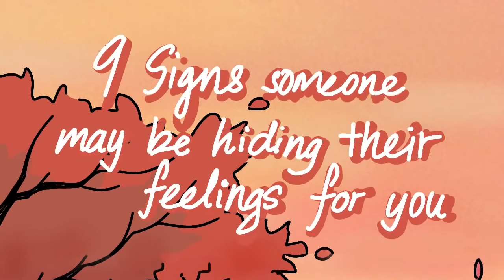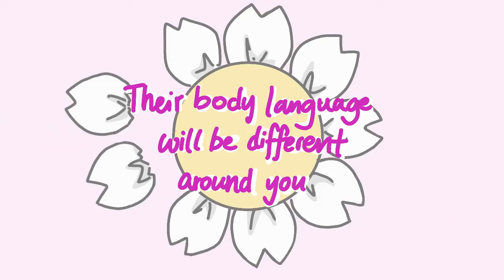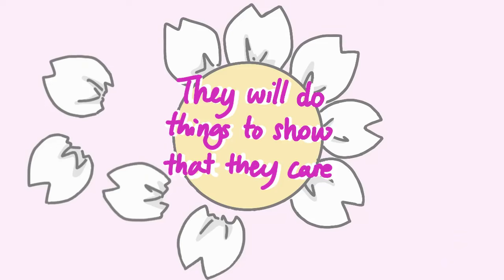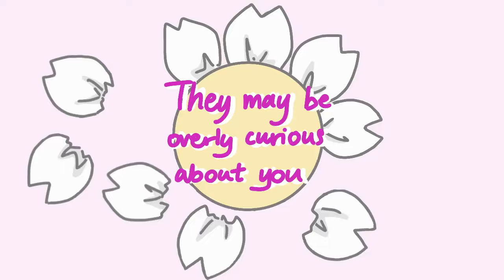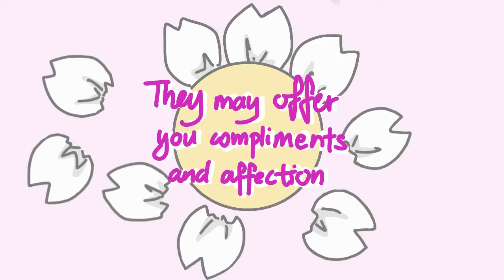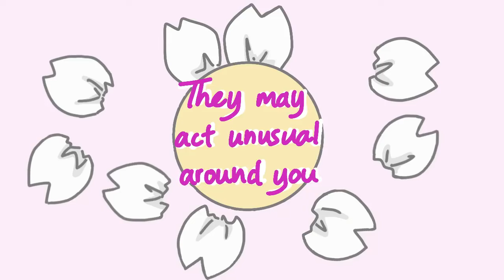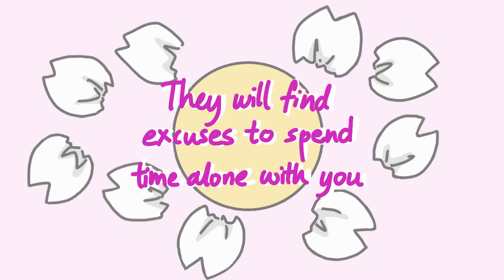9 Signs Someone's Hiding Their Feelings For You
Is this person flirting with me because they have feelings for me or are they simply being friendly? Knowing the subtle differences can save you the embarrassment. So how do we know when people are hiding their feelings?

Writer: Jade Hamilton
Script Editor: Rida Batool
Script Manager: Kelly Soong
VO: Amanda Silvera
Animator: Clarisse Lim Xingyi
YouTube Manager: Cindy Cheong